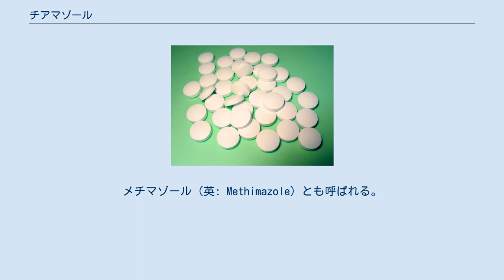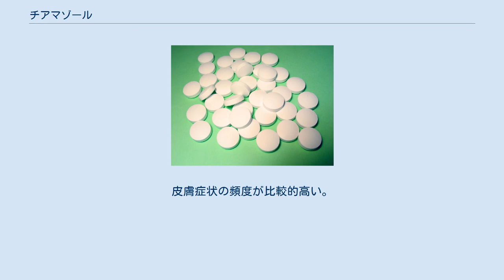チアマゾール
チアマゾール（英: Thiamazole）は、抗甲状腺薬の一種である。
メチマゾール（英: Methimazole）とも呼ばれる。
プロピルチオウラシルと同様、甲状腺ホルモンを抑制する作用を持つ。
チオアミドに属する。
日本ではメルカゾールの商品名で発売されている。
 チアマゾールは 甲状腺機能亢進症、すなわち血中の甲状腺ホルモンが過剰になった状態の治療に用いられる。
この薬は、甲状腺手術や放射性ヨード治療の前にも、血中甲状腺ホルモン濃度を低下させ甲状腺の操作の影響を最小にする目的で用いられる。
 チオアミドは甲状腺ホルモンの生合成の多くの段階をブロックする。
この中にはサイロキシン(en)の生合成に必須な段階である、酵素甲状腺ペルオキシダーゼによるサイログロブリンのヨード化を含む。
 もしチアマゾール内服中に発熱やのどの痛みがあったときには直ちに主治医に連絡する必要がある。
これは、これらの症状が無顆粒球症（血液中の白血球数、とくに好中球数の低下。まれだが重篤であり、死亡例もある副作用）に由来する可能性があるためである。
白血球数と分画の測定が行われる。
無顆粒球症の際にはチアマゾールは中止される。
治療のために組み替えヒトG-CSF製剤が用いられる。
 以下のものがあげられる。
皮膚症状の頻度が比較的高い。
(瘙痒感・皮疹をあわせると10-20%に出現するといわれる) ^ 甲状腺 日本内分泌学会雑誌 Vol.87 (2011) No.Supplement-1 特集号 第20回臨床内分泌代謝Update Proceeding p. 35-43 ^ 妊娠初期のチアマゾール投与に関する注意喚起について（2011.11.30） 日本甲状腺学会